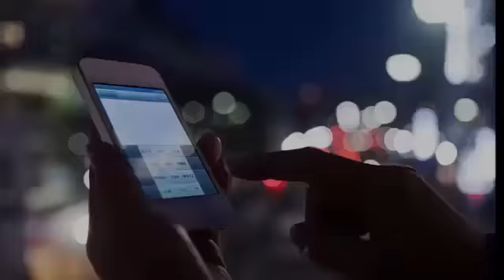Kylie Jenner and Travis Scott go on a family trip. Little Stormi is taken to France.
Kylie Jenner And Travis Scott Take Baby Stormi To France He may only be 4 months old, but Kylie Jenner's daughter, Stormi Webster, has already traveled a lot.

As the Inquisitr shared yesterday, Kylie Jenner, Travis Scott, Stormi and BFF of Kylie, Jordyn Woods, as well as two nannies, Kylie's assistant and a group of friends were spotted boarding a private jet. At that time, it was not known where the crew was headed.

There were some photos of Kylie Jenner wearing a casual airplane outfit with a plain white T-shirt and a pair of black running pants. She also wore a pair of bright blue sneakers when she boarded the plane.

But now it has been revealed that the couple was traveling to France together. According to E! Online, Scott has a concert in France and that's why Kylie and her team went there. His private plane landed in Nice, but the group later traveled to Cannes, where Scott will perform at the Spotify beach party at the Cannes Lions Festival.

Both Jordyn and Kylie have taken their Instagram accounts to post photos of their trip abroad. In a photo, Kylie poses in front of a set of windows while doing a pose. The lipstick tycoon looks over his shoulder and wears his glasses on the tip of his nose. As always, Jenner is dressed to impress with a sparkling dress and a pair of slippers.

In the caption of the publication, Jenner simply shared a balloon emoji but did not say specifically that he was in France, although Jordyn did it in his publication. So far, Jenner's photo has already caught the attention of its more than 110 million followers with more than 3.4 million likes, in addition to 25,000 comments and continues to grow.